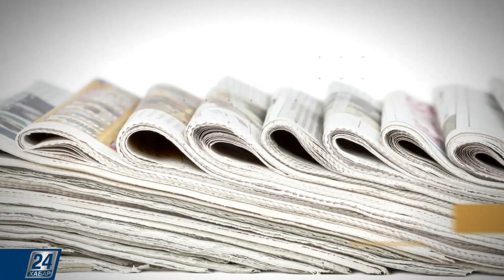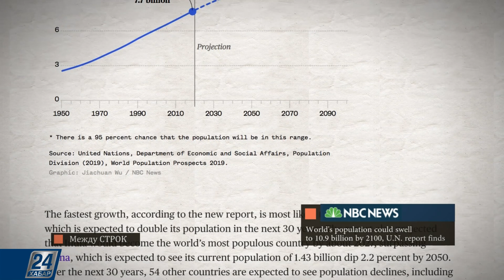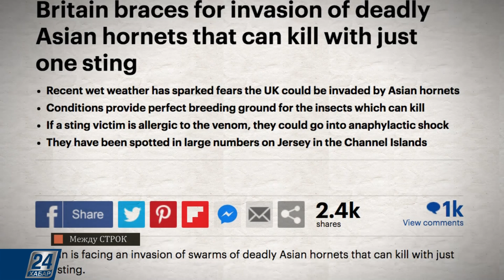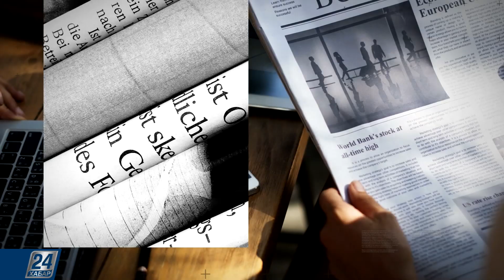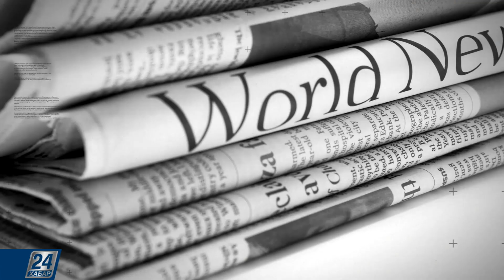Азиатские шершни угрожают британскому мёду | Между строк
Новости зарубежной печати:

- Власти Индонезии намерены приступить к переносу столицы из густонаселенной Джакарты за пределы острова Ява в 2021 году;

- ООН прогнозирует, что к 2100 году население Земли вырастет более чем на 3 миллиарда человек;

- Азиатские шершни угрожают британскому мёду;

- Супругу премьер-министра Израиля приговорили к штрафу за заказы ресторанной еды.